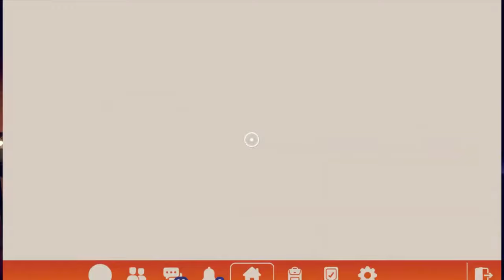Rec Room [Comedy] Silent Hill Gameplay!!! | Horror Stories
today gameplay is some Rec Room Horror Stories which is pure comedy with the homie.  The Map is base on Silent Hill PT shout out to the Creator